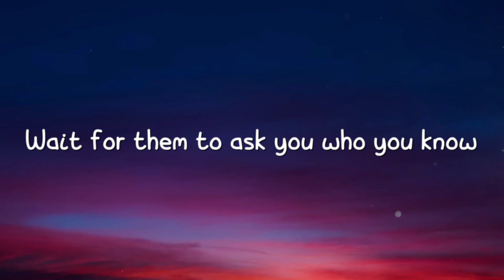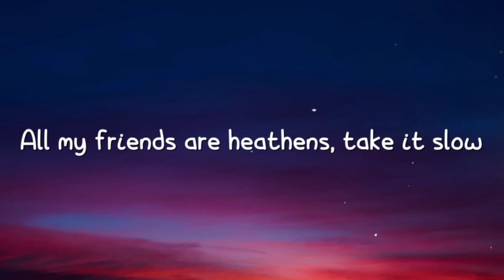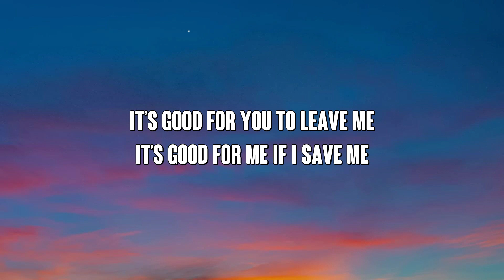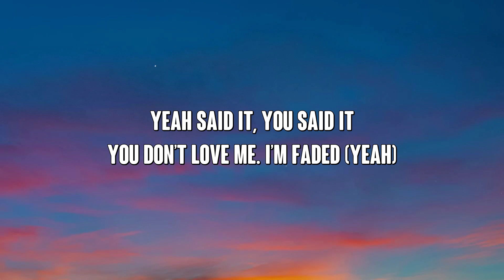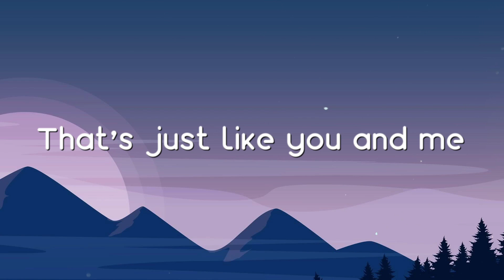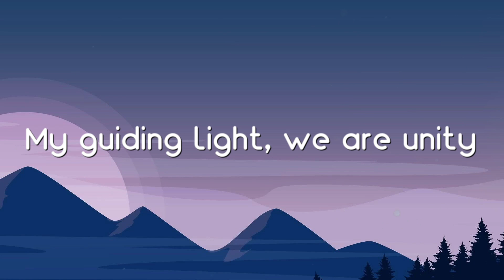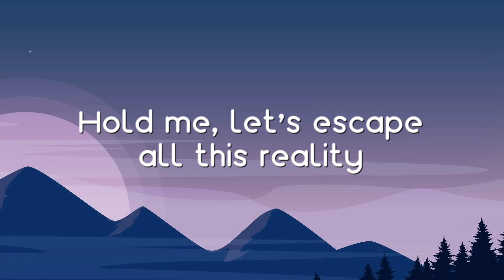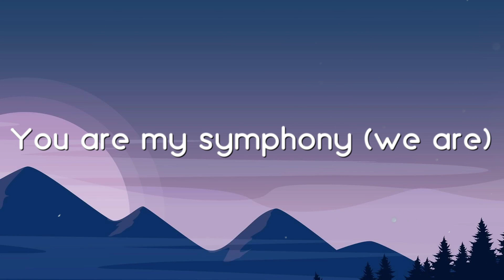Heathens - Prismo Lyric Video 🪗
Heathens - Prismo Lyric Video 🪗  Heathens - Prismo Lyric Video 🪗